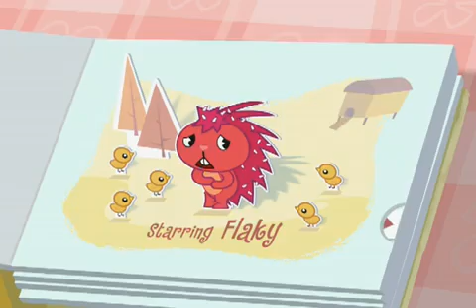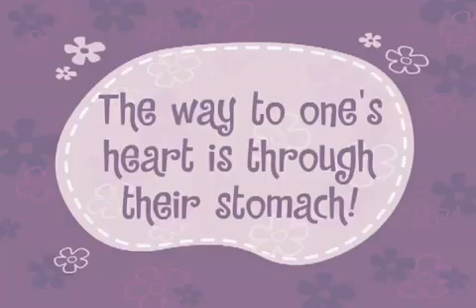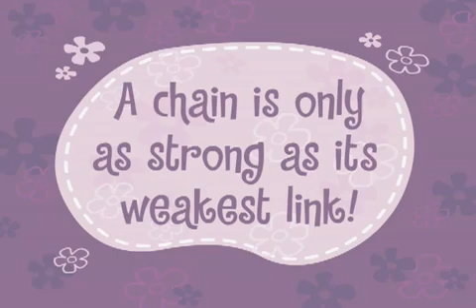Lesser Of Two Evils - Happy Tree Friends